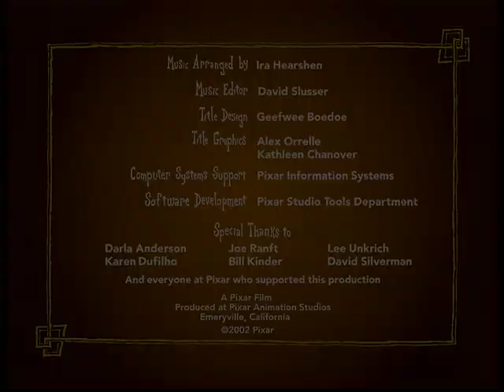Monsters & Co. (DVD) - Contenuti speciali - La nuova macchina di Mike